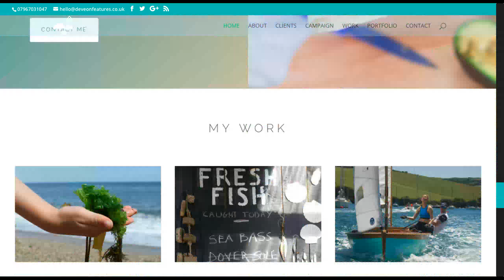Anna's second test site design.